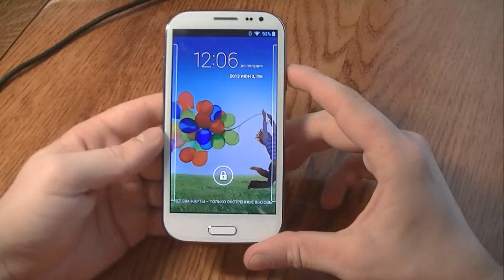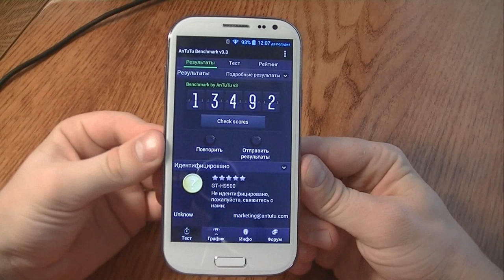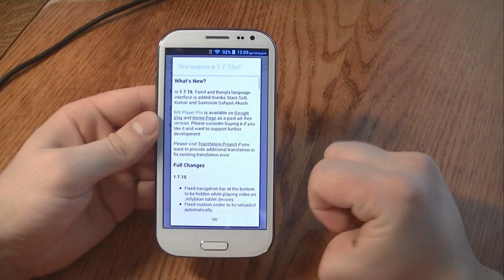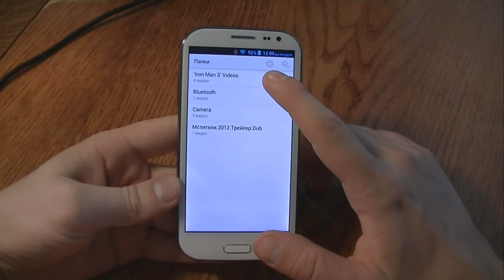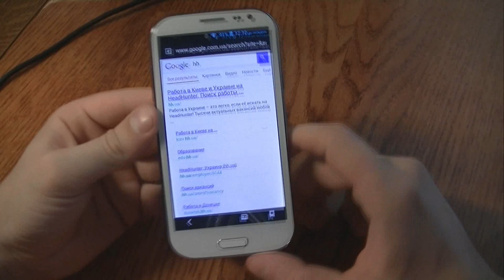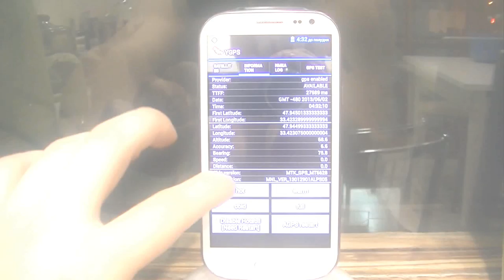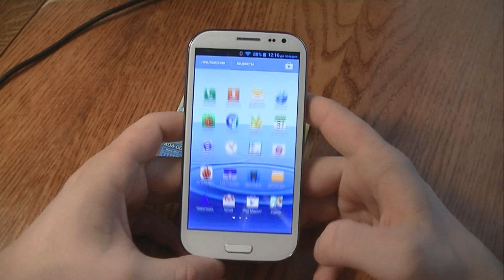Feiteng H9500 MTK6589 обзор китайского смартфона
Вашему вниманию представляем обзор китайского смартфона Feiteng H9500 MTK6589.
Обязательно будет детально разобран внешний вид смартфона, а также комплектация Feiteng H9500. В нашем видео мы пройдемся по основным техническим характеристикам Feiteng H9500 MTK6589 через программу Antutu (сделали тест), также посмотрим через программки, какие именно датчики есть в нашем аппарате. Ознакомимся с работой GPS и производительностью в современных приложениях типа: игры, YouTube, просмотр фильмов -- все это будет протестировано на смартфоне Feiteng H9500.